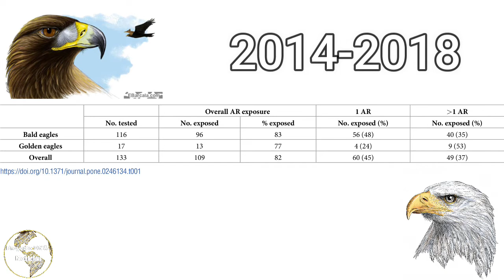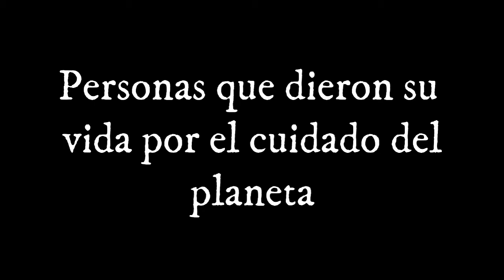Águilas afectadas por raticidas I Semana 14 I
5 - 11 Abril

Muertes de delfines en Ghana

El gobierno de Ghana reportó la muerte de al menos 60 delfines por lo que han empezado investigaciones, algunas teorías dicen que fue por tráfico de carne, pero no hay indicios de lesiones o signos de maltrato.

Nuevas serpientes
Bajo un análisis molecular, se han encontrado dos especies de víboras de cascabel neotropical de Veracruz (Crotalus mictlantecuhtli) y la cascabel neotropical del Istmo de Tehuantepec (Crotalus ehecatl)

CO2 defendiendo el récord

Los niveles de gases de efecto invernadero siguen aumentando con o sin pandemia, y es que ahora en el mes de Marzo se estableció un nuevo récord con una cifra 471,14 partes por millón de acuerdo a los datos del Instituto Scripps de Oceanografía de la Universidad de California en San Diego.

La vida marina ya no es como era

Un nuevo estudio ha demostrado que la diversidad de la vida marina se ha visto afectada de acuerdo a la ubicación a partir del ecuador y el calentamiento global. Encontraron que en esa zona la temperatura es mayor y varias especies no son capaces de adaptarse a las aguas más cálidas presentes, y con la tendencia del cambio climático, esto podría afectar la distribución de la vida marina, no necesariamente significa la extinción, ya que también están las opciones de adaptación o movilización, aunque, las zonas ecuatoriales podría afectar al sustento de varios países que dependen de la pesca. El estudio fue realizado con el análisis de aproximadamente 7 millones de datos de más de 48 mil especies desde 1955 hasta 2015.

Venenos de ratas en aves

Se ha encontrado que el 80% de aves americanas están expuestas al veneno de ratas.  Durante 4 años 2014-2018 se examinaron a 303 águilas y se analizaron los hígados de 116 águilas calvas y 17 águilas reales para detectar raticidas anticoagulantes (RA), este veneno afecta a la salud de las aves, ya que puede ocasionar hemorragias externas como internas o en casos más extremos, la muerte

Planta por naturalista

Gracias a la ciencia ciudadana y a la plataforma Naturalista, se ha descubierto una nueva especie que llevará por nombre Gonolobus naturalistae en honor a la plataforma. La planta pertenece al grupo de los meloncillos y fue hallada en Sinaloa.

Gorilas

Se ha descubierto que los gorilas machos se golpean el pecho para emitir un sonido grave y de esta manera dan un mensaje tanto visual como auditivo a los demás. Entre más grande y competitivo más grave será el sonido, esto sirve para imponer dominancia entre los machos, mientras que las hembras les sirve para elegir al mejor postor
Gorilla beringei beringei

Ambientalistas mexicanos asesinados

Muere el ambientalista Carlos Márquez Oyarzabal en el estado de Guerrero, fue secuestrado, muerto y desmembrado, fue ecologista, defensor de bosques y comisario del ejido de Las Conchitas.

Muere el activista oaxaqueño Jaime Jiménez Ruiz defensor de Río Verde
Este se convierte en el quinto asesinato de una comunidad en al que sólo habitan 500 personas. Esta se opone a dos mega proyectos hidroeléctricos que los dejarían sin agua.